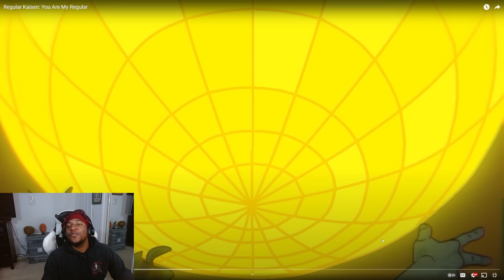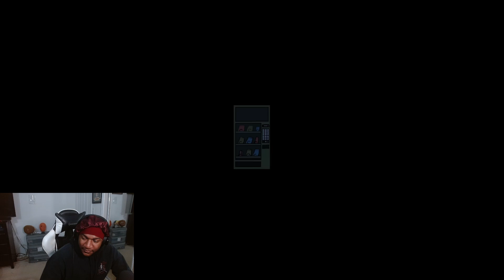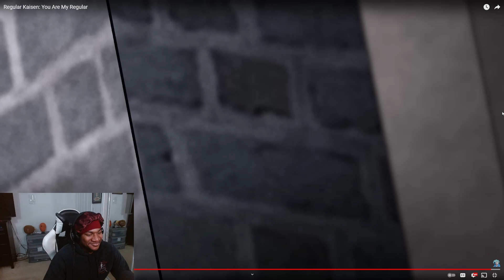This Is A Top 5 Youtube Video I've EVER Watched